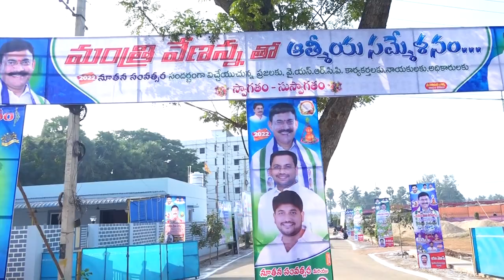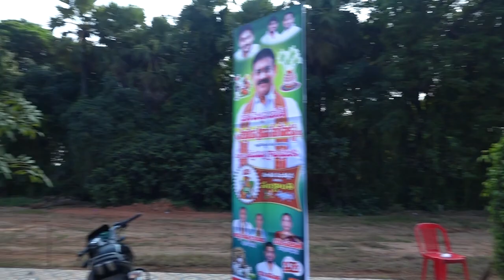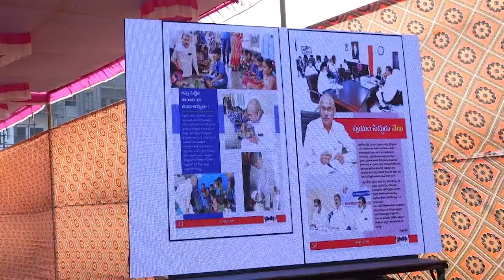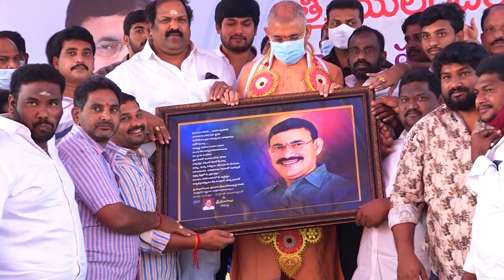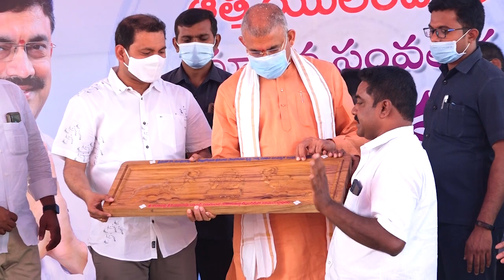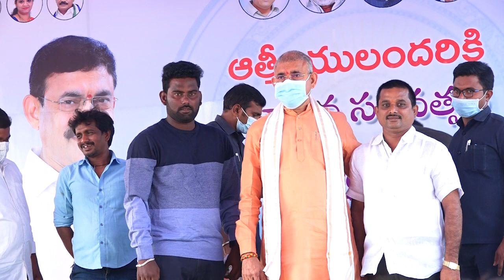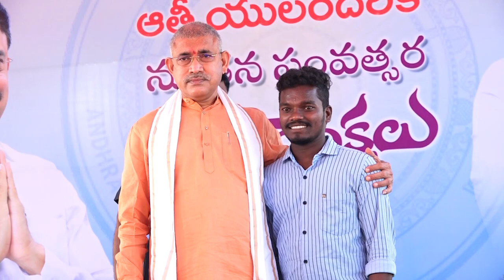New Year Celebrations 2022 | Chelluboina Venu | Ramachandrapuram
రామచంద్రపురం నియోజకవర్గంలో అశేష YSRCP అభిమానుల శుభాకాంక్షల నడుమ నూతన సంవత్సర వేడుకలు జరుపుకున్న  మంత్రి చెల్లుబోయిన వేణు..